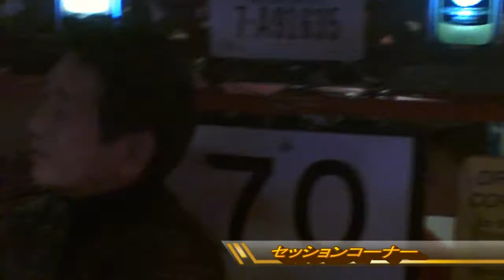2014年12月7日 枚ビー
枚方ビートルズ　ハングオンにて